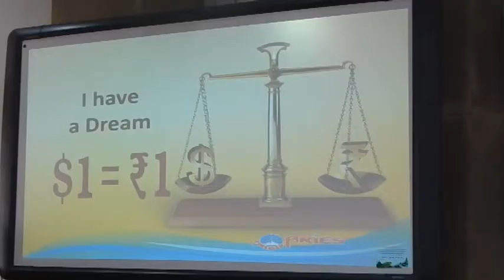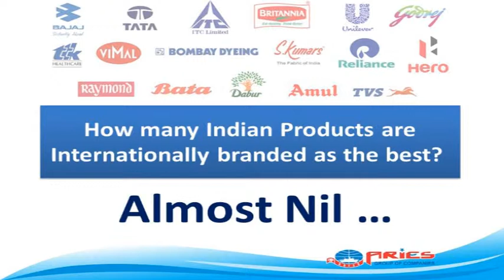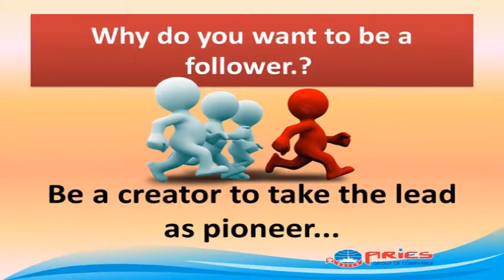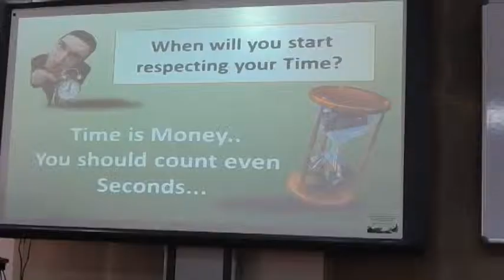Sohan Roy addressing students at IIM Shilong 1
Sohan Roy addressing students at IIM Shilong